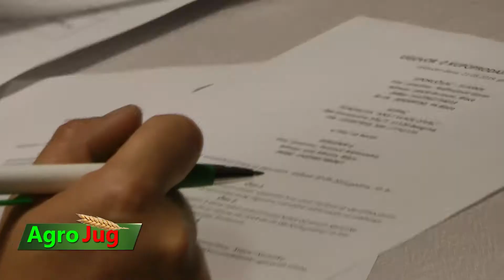Fondacija Divac u Blacu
Fondacija Divac  u Blacu - Donacije mladim poljoprivrednicima